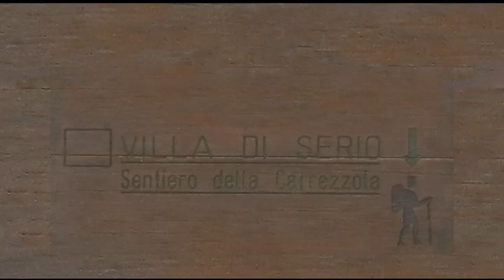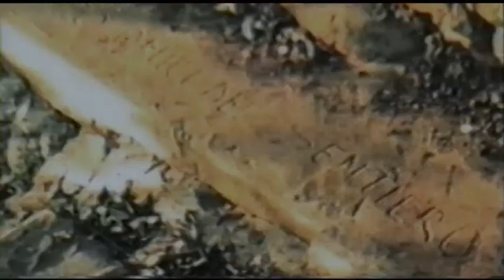VIA ANTIQUA - il ponticello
CAMILLO CORTI: il ponticello
VIA ANTIQUA - Il sentiero della Carrezzola
Le origini e la storia di Villa di serio
documentario Paolo Trivella TP FILM